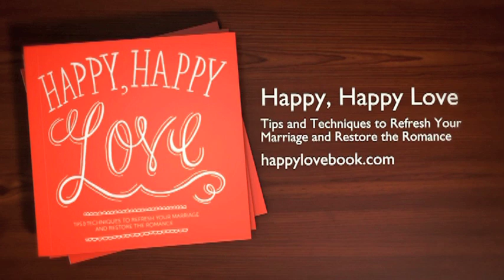What a Man Really Needs | Marriage Today | Jimmy Evans, Karen Evans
Whether its work, sports or home, men gravitate to where they get the most honor and respect. Consequently, men will naturally avoid relationships that make them feel disrespected or dishonored.